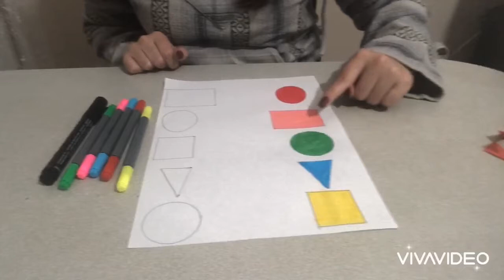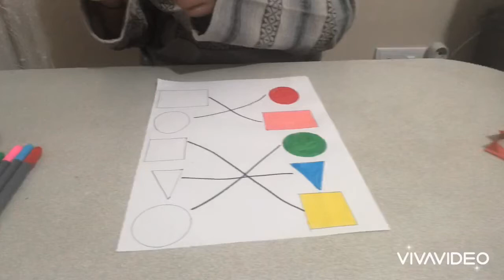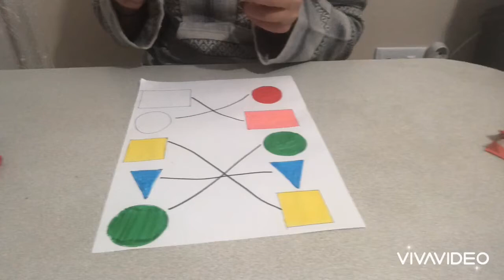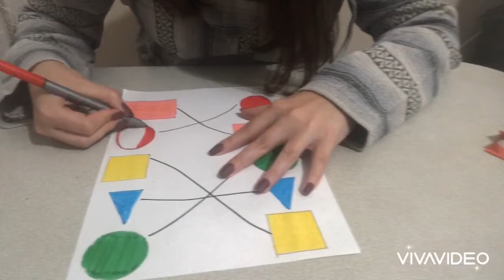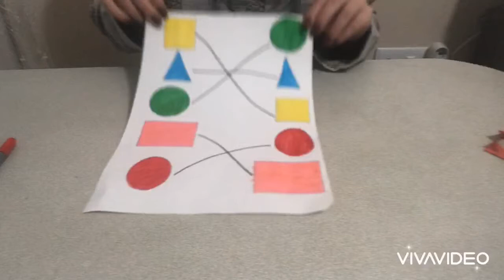Gezegenler Sınıfı “Şekil Eşleştirme” (28.Gün)